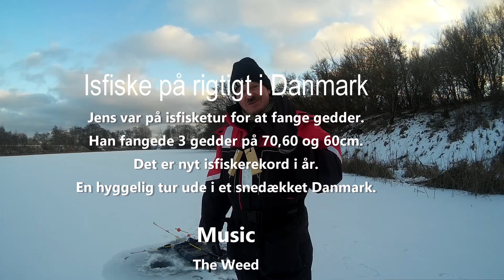Isfiske på rigtigt i Danmark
Vinteren har lagt sig over Danmark og der har været frost, i lang tid. Isen er nu tyk nok til rigtigt isfiske i Danmark.
Tag med Jagten på The Big One en tur ud på isen, på jagt efter gedder.